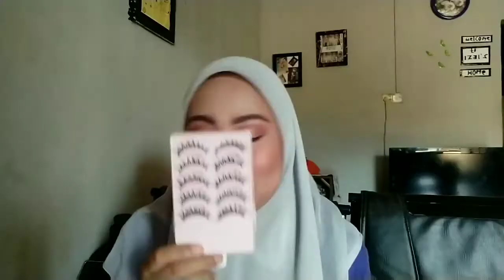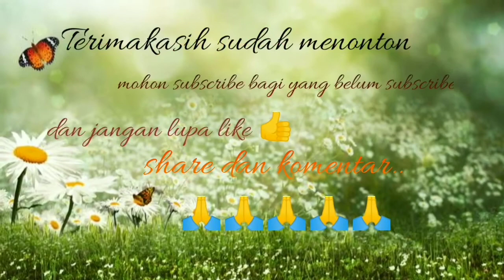Makeup buat Prewedding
bisa makeup sendiri lo...  hayuk di buat, bagi yang mau bikin foto prewedding...